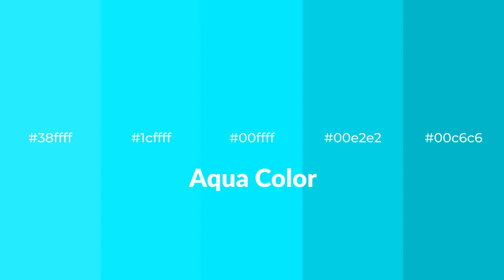Shades & Tints of Aqua color 00ffff A Warm Blue color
Shades of Aqua color 00ffff Warm Shades of Aqua color with Blue hue for your project!

Shades
Hex 00e2e2

Tints
Hex 1cffff